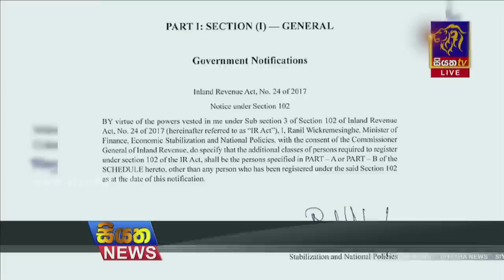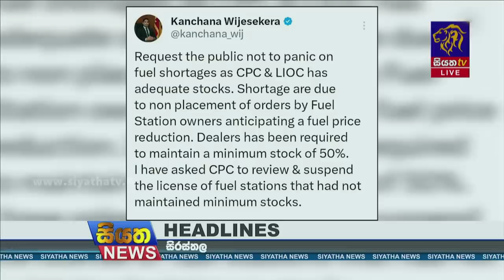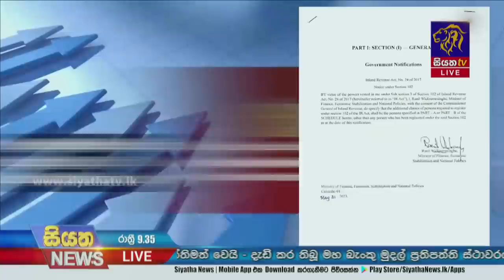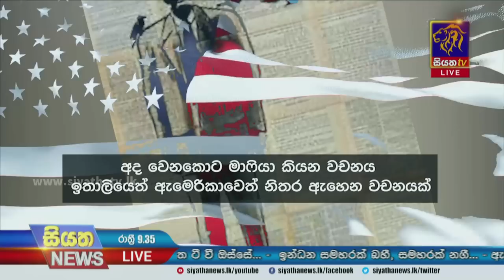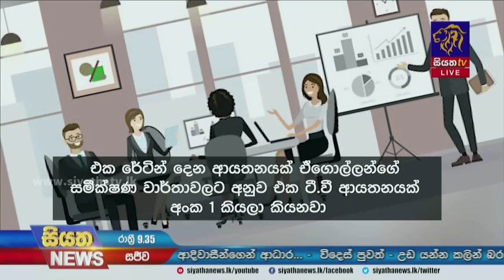Siyatha News | 09.35 PM | 01 - 06 - 2023